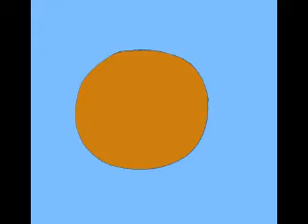Beginning Animation - Circle (colored)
The colored version of my circle. (2005)